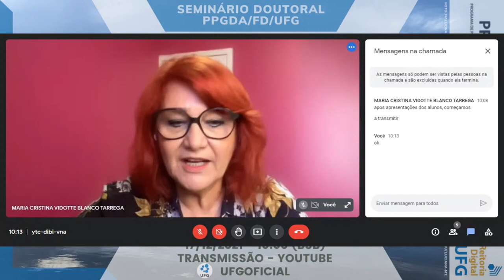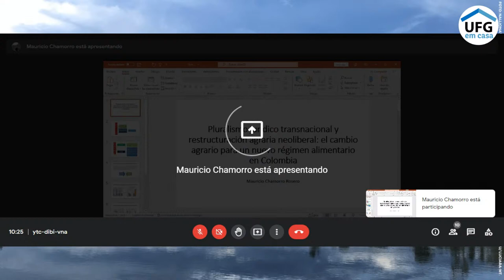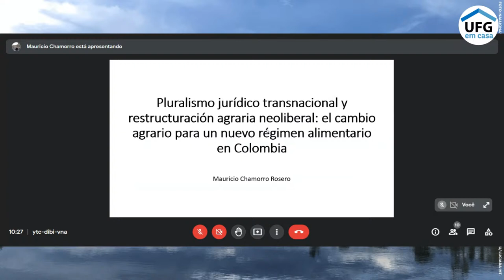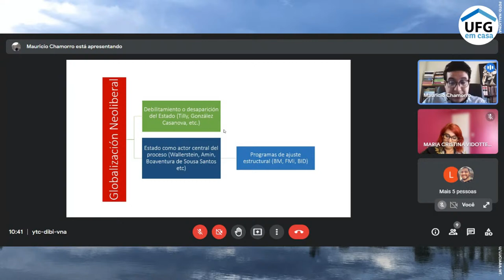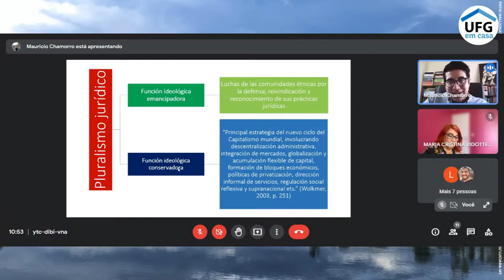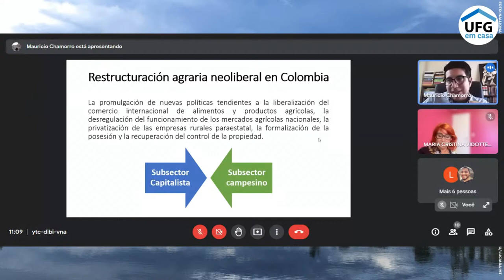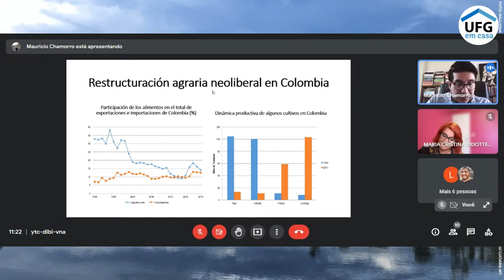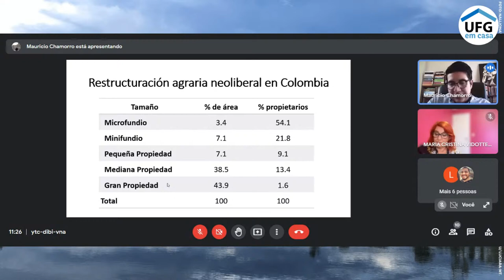Pluralismo jurídico transnacional y restructuración agraria neoliberal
SEMINÁRIO DOUTORAL - CONSTITUCIONALISMOS CONTEMPORÂNEOS – NOVAS ABORDAGENS, NOVAS FORMAS DE JUSTIÇA E SOCIOJUSDIVERSIDADE

Pluralismo jurídico transnacional y restructuración agraria neoliberal: el cambio agrario para un nuevo régimen alimentario en Colombia

Dia e horário 17/12/2021 – 10:00h às 13:00h

Descrição: A entrada da globalização neoliberal no setor agrícola colombiano ocorreu no final da década de 1980 com programas de ajuste estrutural. A partir destes programas arranjou um processo de reestruturação agrária que buscaria modificar as políticas intervencionistas que vinham sendo implementadas para o setor. Analisa os processos particulares de transformação agrária gerados a partir da implementação das políticas econômicas neoliberais na Colômbia. Entre as principais conclusões obtidas com o processo pesquisa, destaca-se que a implementação de políticas neoliberais na agricultura aumentou a demanda por matéria-prima, estimulou a produção de biocombustíveis e apresentou ao país uma nova estrutura de produção e consumo de alimentos que poderia ser considerada a terceira dieta alimentar. Além disso, reestruturação agrária neoliberal nos países como a Colômbia, causou um processo particular de mudança agrária que beneficia as relações de mercado e prejudica os pequenos produtores agrícolas.

Mediadora: Profa. Dra. Maria Cristina Vidotte Blanco Tárrega - (PPGDA/FD/UFG) - Bolsista de Produtividade em Pesquisa do CNPq - Nível 2 - Pesquisadora e extensionista. Mestre em Direito Civil e Doutora em Direito Empresarial pela PUC SP, é professora titular da Universidade Federal de Goiás, nos Programas de Pós Graduação em Direito Agrário e no Doutorado da Rede Pro Centro Oeste de Biotecnologia Biodiversidade, e no Programa de Mestrado da Universidade de Ribeirão Preto. Pesquisadora bolsista produtividade do CNPq, fez estágio pós doutoral na Universidade de Coimbra. É avaliadora ad hoc da Capes, FAPEG e FAPEMIG. Integra o Conselho Editorial de vários periódicos científicos. É editora da Revista da Faculdade de Direito da UFG.Endereço para acessar o currículo Lattes

Painelista:

 Prof. Dr. Alvaro Mauricio Chamorro Rosero (UCC/ UDENAR) Abogado y Sociólogo. Especialista en Estudios Latinoamericanos. Magister en Antropología. Doctor en Sociología y Antropología por la Universidad Complutense de Madrid, España. Más de diez años de experiencia profesional, académica e investigativa. Categorizado como Investigador Junior-IJ por el Ministerio de Ciencia, Tecnología e Innovación de Colombia. Docente universitario en pregrado y postgrado en áreas de investigación, teoría sociológica, sociología jurídica, sociología rural y derecho agrario. Actualmente vinculado al Grupo de Investigación La Minga (Categoría B). Coordinador del semillero de investigación La Cuestión Agraria. Asesor de trabajos de investigación de pregrado, especialización y maestría. Autor de diferentes publicaciones y ponente en eventos nacionales e internacionales.

Realização: Programa de Pós Graduação Stricto Sensu em Direito Agrário da Faculdade de Direito da Universidade Federal de Goiás (PPGDA/FD/UFG).

Apoios/Parcerias:

Gestão de telas:
Marília Araújo Caixeta (PPGDA/FD/UFG) , Adenisia Alves de Freitas (PPGDA/FD/UFG) e Paulo Henrique Faria (PPGDA/FD/UFG)

Mestranda Karolina Dadú Nunes
Mestranda Paula Cristina Santos Pirineu

Gestão do Canal UFG Oficial:

Henrique Moreira (Reitoria Digital)